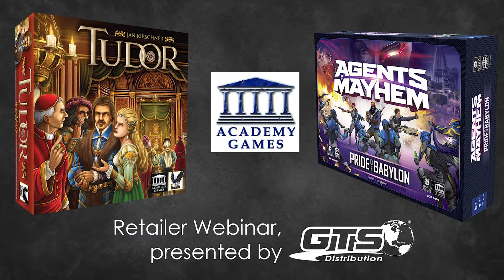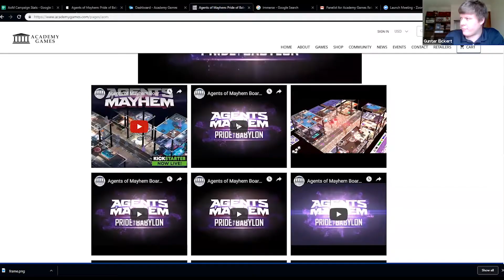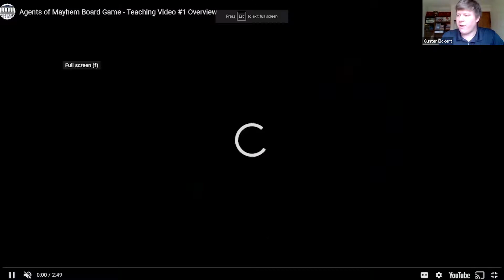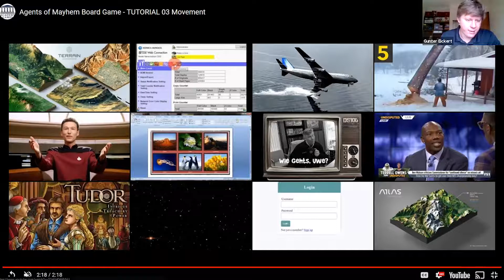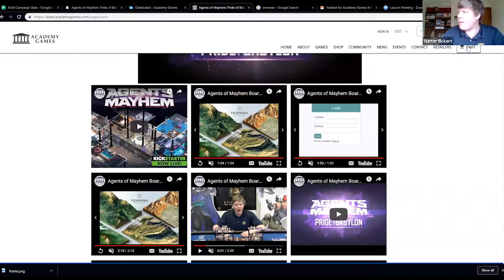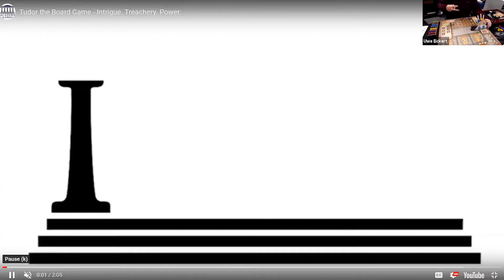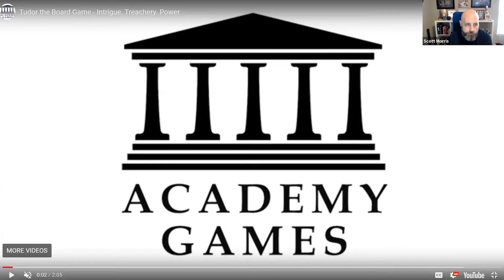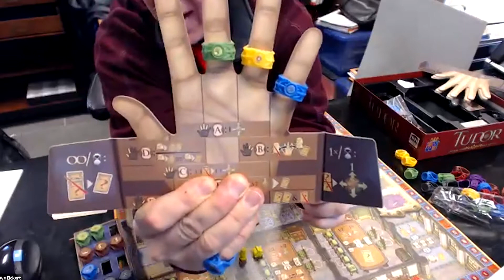Academy Games Retailer to Publisher Webinar - 04 FEB 2019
Join Uwe and Gunter Eickert from Academy Games as they speak to two exciting upcoming games from their company, Tudor (AYG5440) and Agents of Mayhem (AOA1000).

Would you like to receive alerts for future webinars?